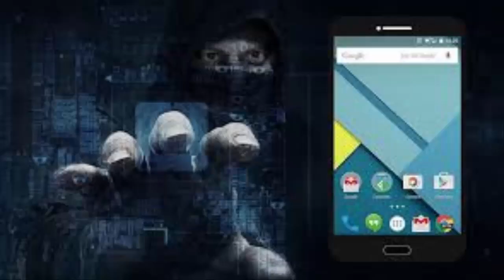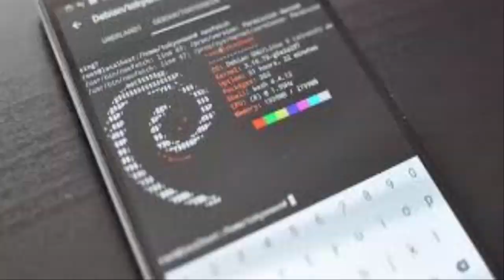உங்களின் மொபைல் ஹேக் செய்யப்பட்டுள்ளதை கண்டறிய 6 எளிய வழிகள் | How to find hacking our mobile